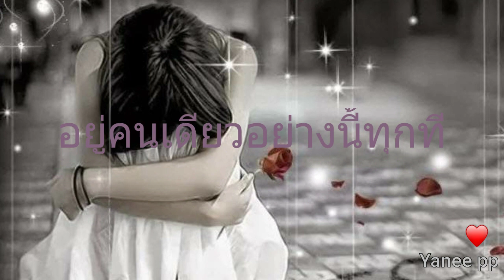อยู่คนเดียวทุกที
เพลง : อยู่คนเดียวทุกที

อยู่คนเดียว อย่างนี้ทุกที
หาคนรักจริงไม่มี
กี่ปีแล้วที่ผ่านมา..
ได้แต่รอคอยนับเวลา
ก็ยังไม่มีทีท่า
รักมาแนบไว้กับทรวง...

เจอะแต่คน เจ้าชู้หลายใจ
เขามีรักเอาไว้ให้
ส่วนใจ นั้นร้อยเล่ห์ลวง..
ถ้าที่เห็นมาเป็นคู่ควง
หากใจหลงไปตกห้วง
รักลวงก็คงไม่แคล้ว..

มาพบรักก็ช้ำดวงมาลย์
ปวดใจไปนาน
เมื่อเขานั้นมีคู่แล้ว..
เห็นเคียงเคล้าคลอ
พะนอคู่ครองแน่แน่ว
โธ่หลงวดีเพริศแพร้ว
เจ็บอีกแล้วไม่จำ..

สิ้นสุดกันคนรักพอที
เผลอใจรักคนที่มี
คู่แล้วนั้นผิดศีลธรรม..
เพียงเท่านี้ ยังเห็นเวรกรรม
มีรักไม่เคยชื่นฉ่ำ
ซ้ำรักคนที่มีคู่แล้ว..

มาพบรัก
ก็ช้ำดวงมาลย์